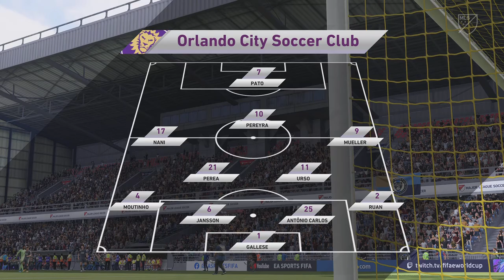Philadelphia Union vs Orlando City | Club Friendly 24 March 2021 Prediction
Philadelphia Union vs Orlando City Club Friendly

Hey guys thank you so much for watching, if you enjoy this video give a big thumbs up, share this video and make sure to SUBSCRIBE so you never miss another video.

Peace !!